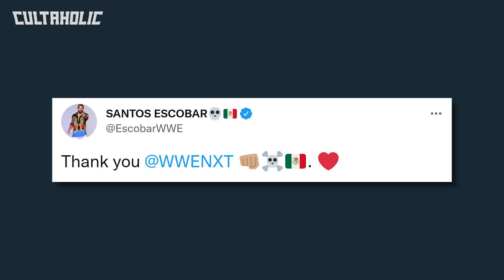WWE Attempt To STEAL AEW Talent? | NXT Star Hints At Main Roster Call-Up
WWE are reportedly reaching out to contracted AEW talent about coming to the company. A popular AEW star is out of action until early next year. Plus a WWE Hall Of Famer has been offered a retirement match.